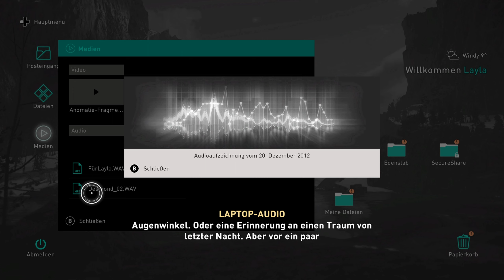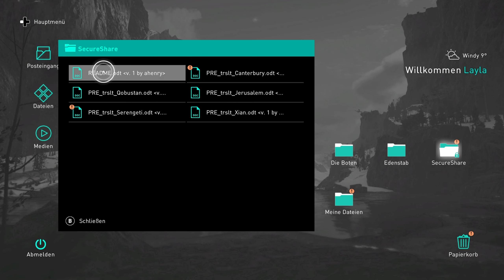Assassins Creed Valhalla ⚔️ Let´s Play 187: Mit Layla nach Valhall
Lust aufs Spiel bekommen? Dann könnt ihr über diesen Link das Spiel bekommen!

Wir begleiten Eivor weiter  auf seiner Reise ins Ungewisse!

Hier findest du in Zukunft noch mehr von Valhalla

Open World Action RPG
Ubisoft